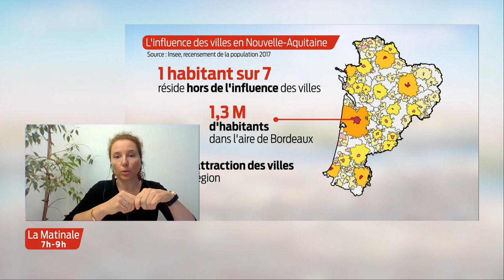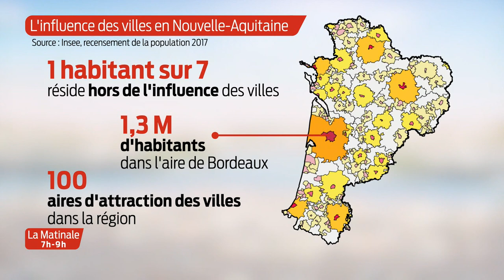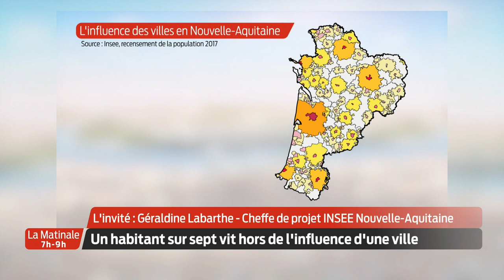La Matinale | L'invité | Géraldine Labarthe, cheffe de projet Insee Nouvelle-Aquitaine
Un habitant sur sept vit hors de l'influence d'une ville